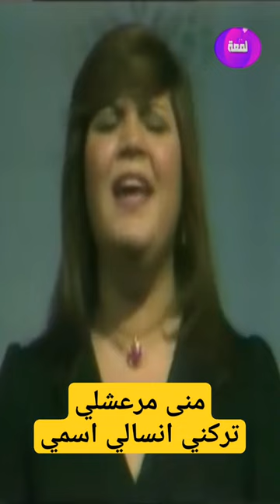تركني نسالي اسمي